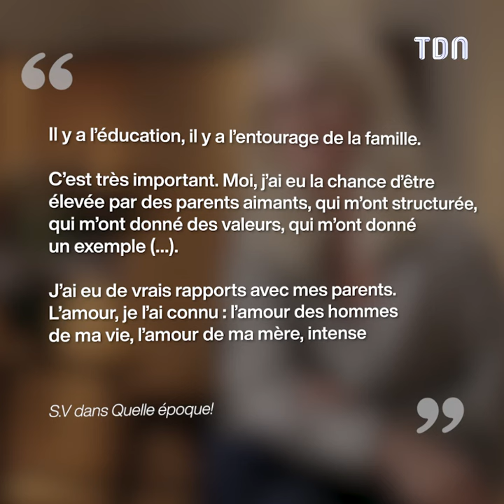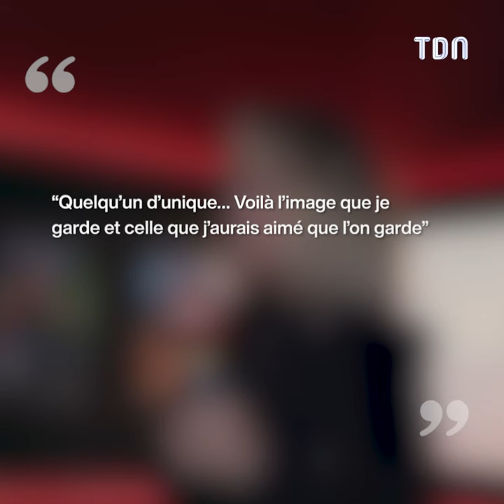Sylvie Vartan tacle royalement Læticia Hallyday !